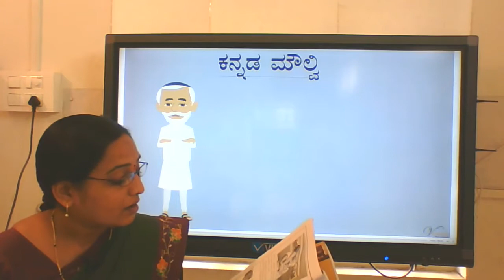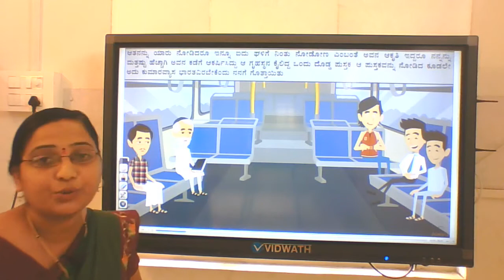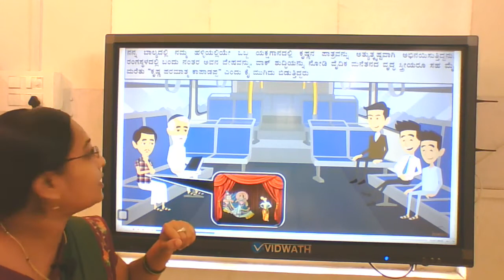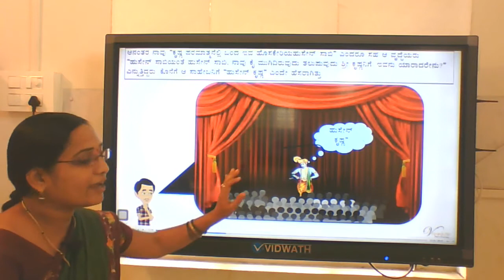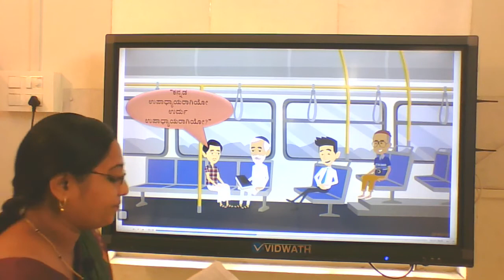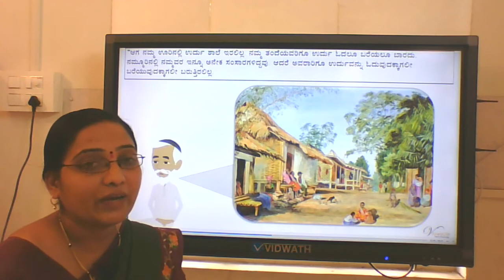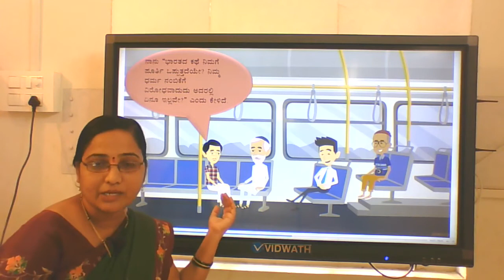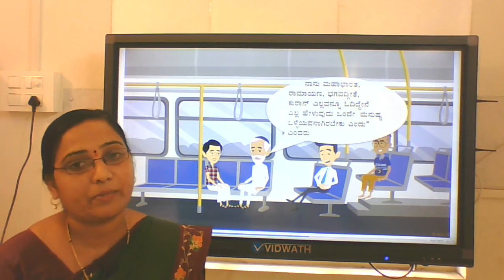9Th Kan Gadya Kannada Moulvi Part 2 1